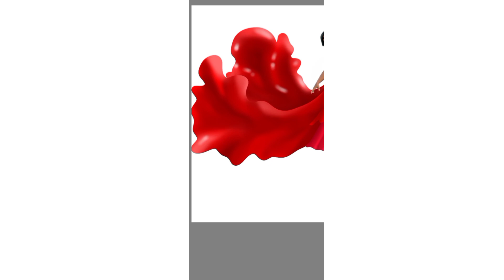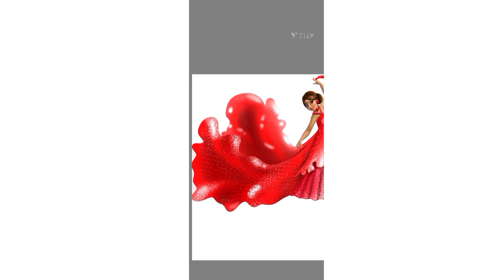Dolores Madrigal Transformation into a Modern girl- Cartoon Art Ideas - Transform Them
hello guys👋.

This channel brings you various art ideas imposed on these cartoon characters to give them completely new looks and outfits!